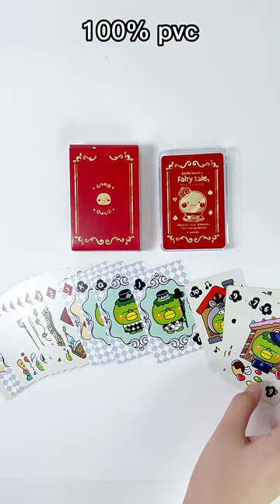Custom Print Plastic Box 100% Plastic Playing Cards With Paper Sleeve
@jiangchunmiao1603  China factory custom cards ,paper ,plastic,black core paper casino playing cards,accept oem &odm ,welcome to contact with me,thank you !